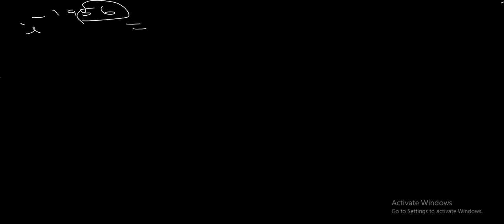UNIT 2 COMPLEX NUMBER class 1(9.12.2020)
COMPLEX NO|BASIC CLASS|